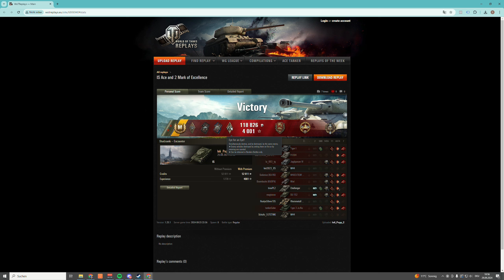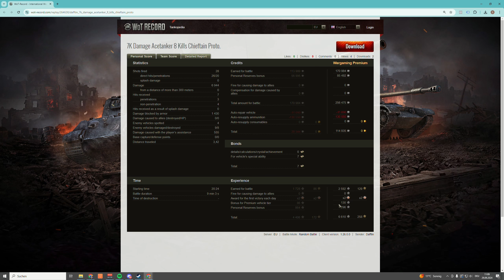WoT - IS & Chieftain Proto - Immer mehr Schaden - World of Tanks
Replay Mittwoch in World of Tanks. Ein IS & Chieftain Proto auf Schadensjagd. Die beiden Heavys zeigen auf ihre unterschiedlichge Art, wie man erfolgreich Schaden in WoT farmt. Zwei sehr schönen World of Tanks Replays.

IS, russischer schwerer Panzer auf Tier 7
Chieftain Proto, britischer schwerer Panzer auf Tier 9

Thema World of Tanks:
Ihr wollt euer Replay auf meinem Kanal sehen?:

Version - 1.26